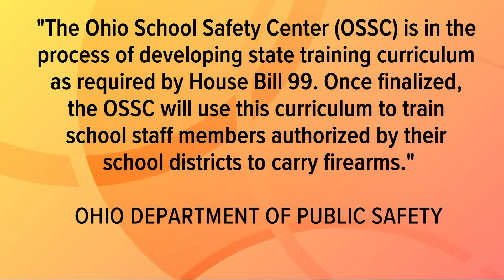House Bill 99, allowing school employees to be armed, is now in effect in Ohio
Today, House Bill 99, which allows school staff to be armed with certain training requirements is now in effect.

However, the Ohio Department of Public Safety tells us they have not received any training requests from schools yet because they are still developing the necessary training curriculum.

The Department of Public Safety told 3News in part, quote "The Ohio School Safety Center is in the process of developing state training curriculum as required by House Bill 99. Once finalized, the OSSC will use this curriculum to train school staff members authorized by their school districts to carry firearms."

Back in June, some districts – including Cleveland Metropolitan Schools – have already decided against arming school employees.

"We know this is the right thing to do," CMSD Board Chair Anne Bingham said following the vote during Tuesday's work session. "I can't imagine what the (Ohio) legislature is thinking."